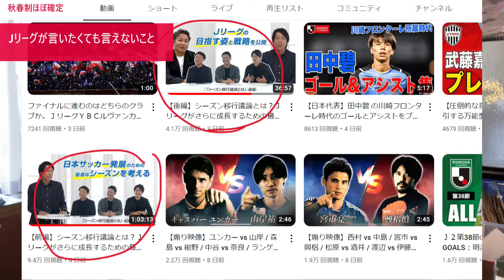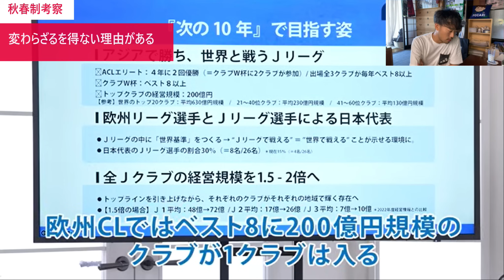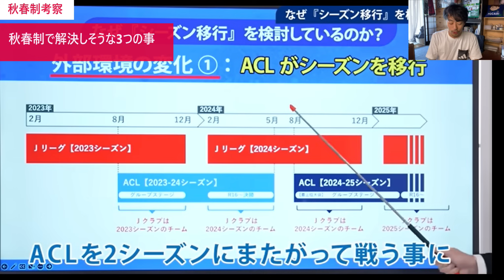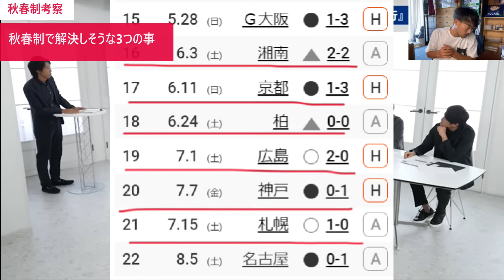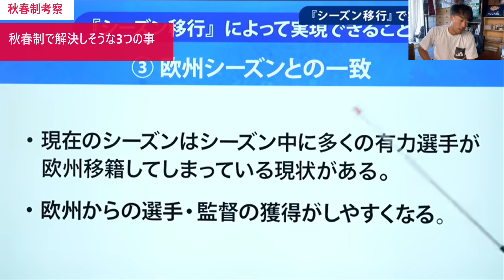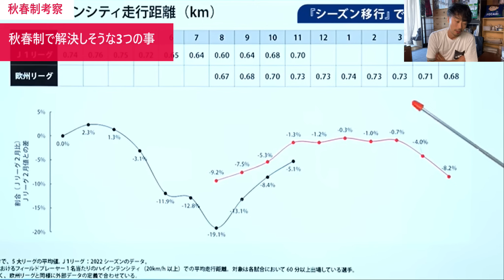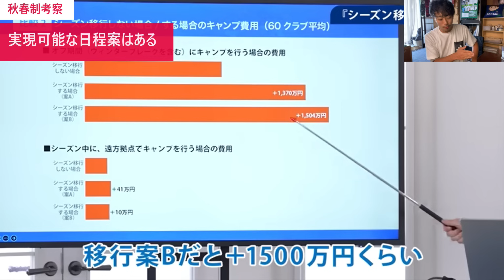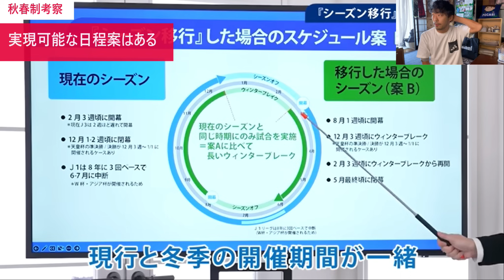【激震】秋春制への移行がほぼ確定！ Jリーグが公開した1時間40分もの動画を20分にまとめてわかった、「変わらざるを得ない理由」と「Jリーグが言いたくても言えないこと」。